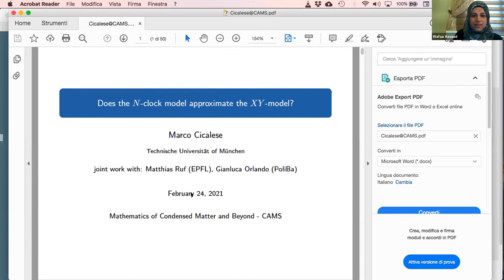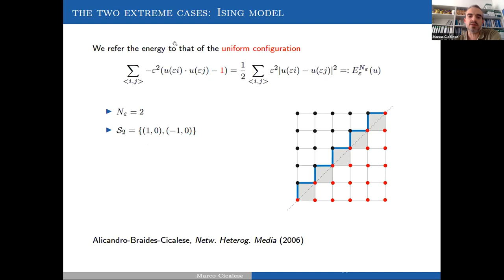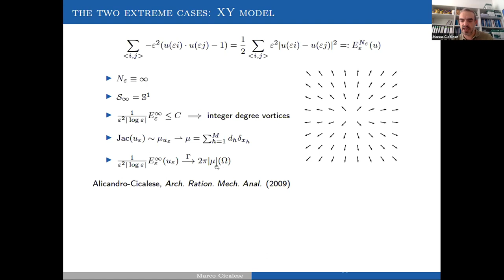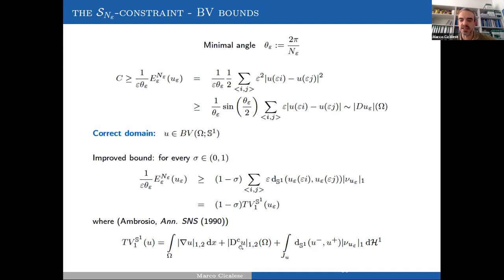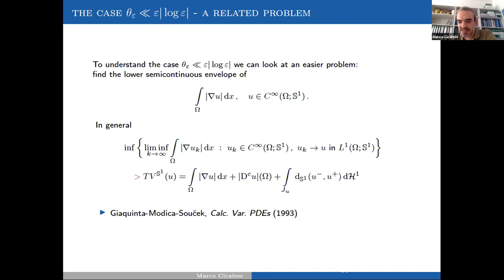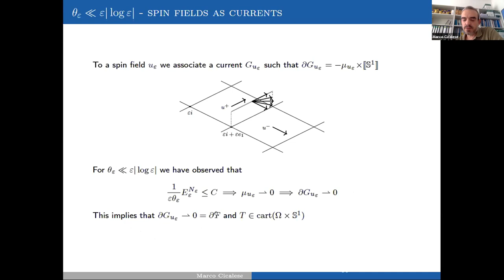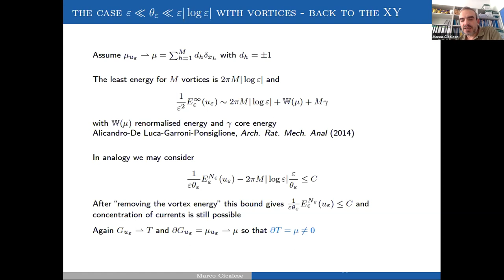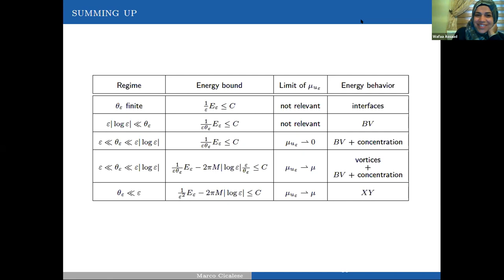Does the N-clock Model Approximate the XY-Model? - Marco Cicalese